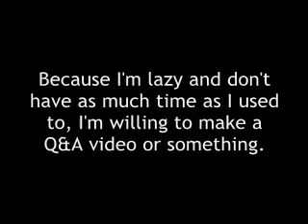02/23/2010 : Vote For Next Video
I'm back on Youtube! -fist pumps-

Youtube screwed up the quality again... D:
Please ignore the bad quality...
Sorry for misspelling "guilty".
I completely missed that. D:

This Is The Person - Kim Jong Kook